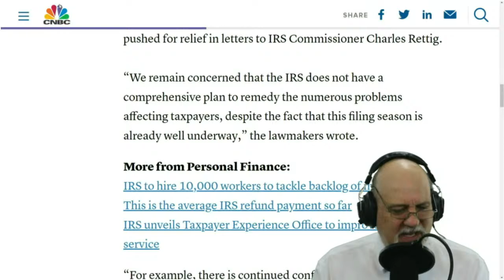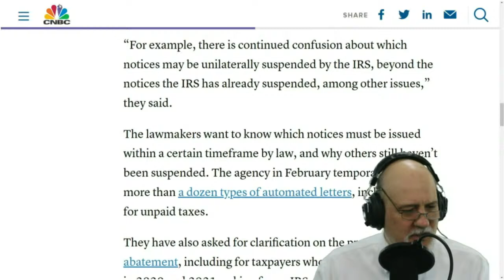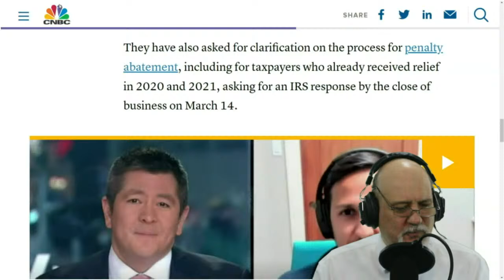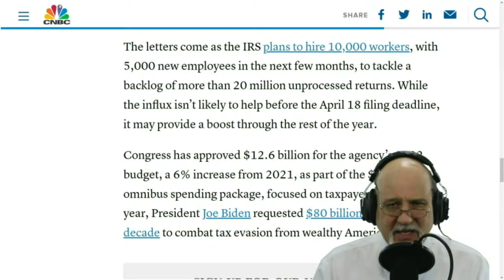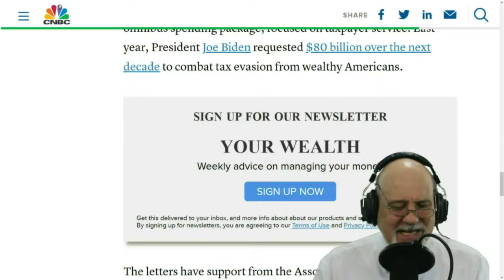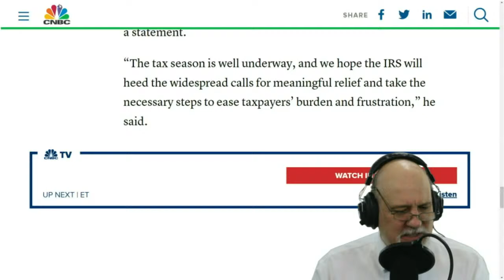Congress Wants Answers From IRS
Monday March 14, 2022 - Bipartisan group of lawmakers pushes IRS for answers on ‘numerous problems’ facing taxpayers.  From unprocessed tax returns to failure to answer the phones, the IRS has an unprecedented backlog.

Representatives, as well as Senators, have sent letters to Internal Revenue Service Commissioner, Charles Rettig.

“We remain concerned that the IRS does not have a comprehensive plan to remedy the numerous problems affecting taxpayers, despite the fact that this filing season is already well underway,” the members wrote.

Attorney Steven A. Leahy looks into the latest developments .